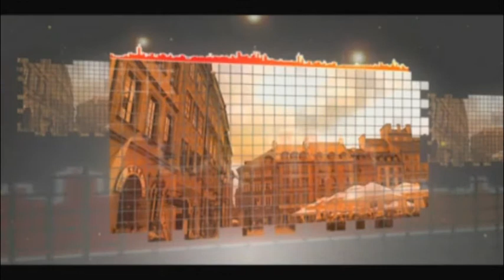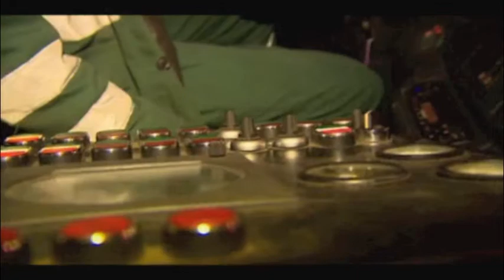kronika waw pl odc. 32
W tym odcinku: Centrum Nauki Kopernik/ 4. Otwarte Dyktando na Ursynowie/ materiał dokumentujący nocne zamiatanie ulic Warszawy/ Turniej Integracyjny w Wioślarstwie i Baseballu na Żoliborzu/ 5. Festiwal Gitarowy